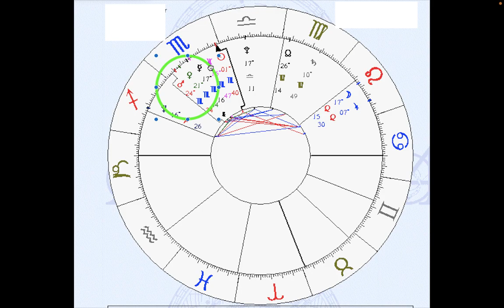North African Immigrant Astrology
Birth Chart Analysis of a man who came from Tunisia to the United States.